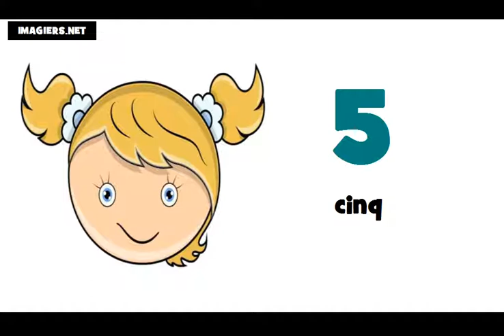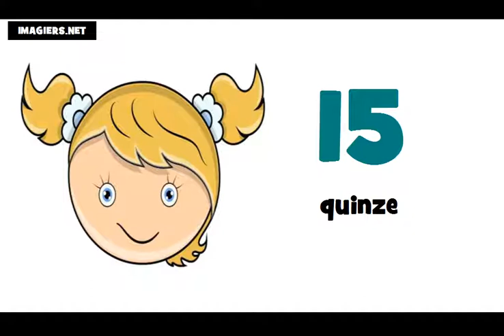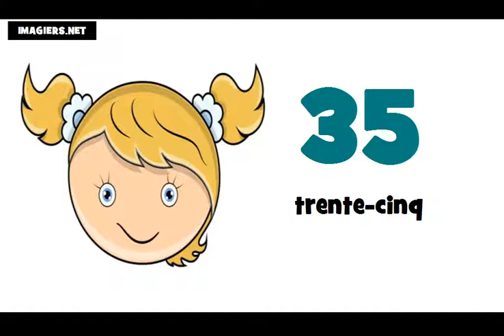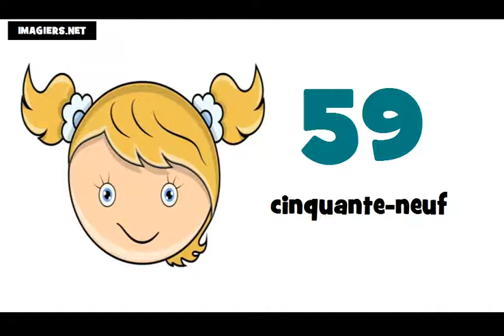Học tiếng Pháp # Các con số từ 0 đến 100